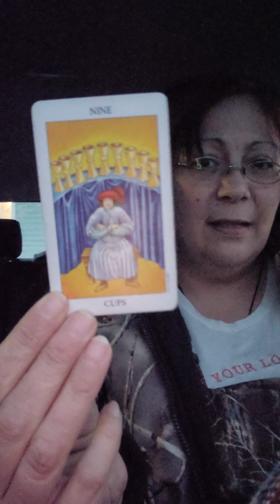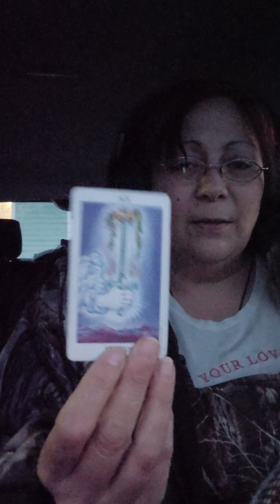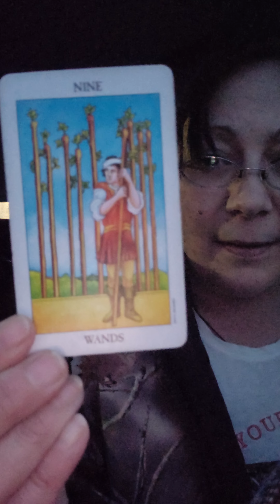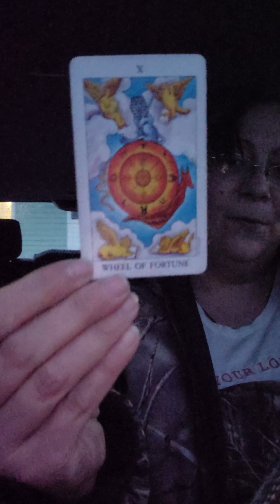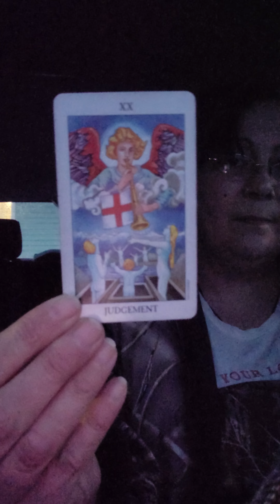Cosmic Turtles Teachings, celebrate the small steps